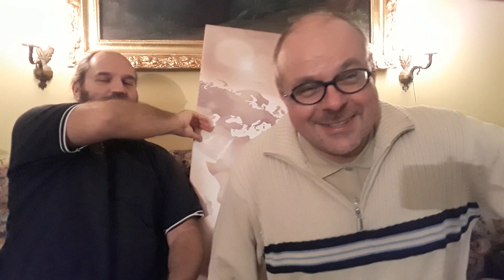14.12.2021 cz.1 Adam Czeczetkowicz/Rafał Kosno Kononowicz kino, patostrimy, sexafery, konopedia.pl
Szkolna 17 uczy tolerancji:) Hejterzy to przegrywy:) Kanał TVK TVKononowicz:) subskrybujcie bo tam będą przenoszone filmy np. z kanału YouTube.com/FederacjaZielonychPL to nie są kanały i filmy dla hejterów i frajerów spod bramki:) Widzisz poniżej wpisy hejterów i frajerów spod bramki ?!:) My pomagamy, a antylateksy nie? Wolisz być frajerem spod bramki, hejterem, nieudacznikiem, czy pomóc? Przyjedź, pomóz, porozmawiaj, nagraj film o tym o czym on chce, pomóz w zakupach Pokaz co potrafisz, czekamy:) Bramka na Szkolną 17 otwarta dla uczciwych ludzi, którzy pomagają, ale nie dla innych, co kradną nasze filmy, nagrywają z ukrycia, lansują się na hejcie czy linczu. Co do Kononowicza: chcesz go zlinczować, zabić, wyśmiać, skopać, spalić mu dom, opluć, obrzucać gównem/wysłać je w paczce, zamknąć w kaftan, w wariatkowie, podać śmiertelny zastrzyk, jak co niektórzy hejterzy, żeby poczuć się "lepszym" od niego zamiast pomóc? Sposób zachowania wobec takich ludzi jak on pokazuje prawdziwe oblicze człowieka

Jak mu nie pomagasz, nie hejtuj, bo masz kompleksy, chcesz poczuc się lepszy? Nie okradaj, nie ma renty czy emerytury, stąd pobiera 100 zł za każde zdjęcie, proszę go nie okradać, wpłacić taką kwotę na pomoc dla niego na konto Fundacja Instytut Białowieski konto 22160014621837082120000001 To nie jest kanał i filmy dla hejetrów i frajerów spod bramki:) Krzysztof Kononowicz, ul. Szkolna 17, Białystok: ludzie mówią o nim: „chory, brudny, śmierdzący, fałszywy, zakłamany, agresywny, przepełniony nienawiścią wobec otoczenia, dzieci, grożący pobiciem, zabiciem czy spaleniem innych osób, od lat jest przykładem, że państwo teoretyczne nie działa, zamiast mu pomóc w leczeniu urojeń pogarszających się z wiekiem stosuje strategię spychlogii. Czy człowiek znęcający się nad bratem, współlokatorami, psami może czuć się bezkarny z powodu niepoczytalności, jeździć autem pomimo wypadków, składać fałszywe donosy i pomawiać innych o swoje chore urojenia?”

Kanał nie ma na celu linczu, wyśmiewania, lecz dokumentację zjawiska i ostrzeżenie otoczenia oraz społeczny apel o pomoc dla chorego człowieka, którego zachowania bywają szkodliwe i niebezpieczne dla otoczenia. Masz uwagi, propozycje współpracy, filmy do publikacji?